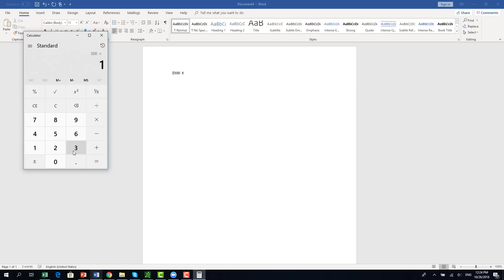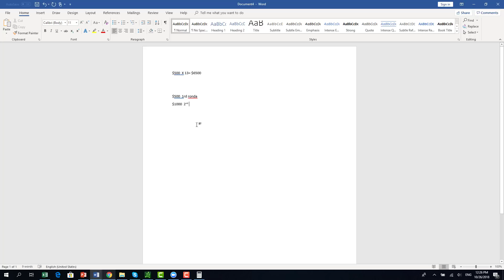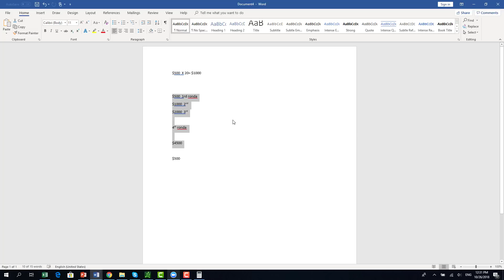Como convertir $500 a Mas de $5000 de aqui a Febrero